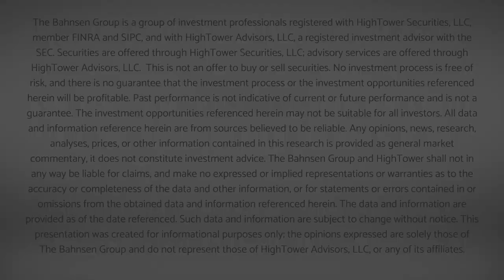Dividend Cafe - Special NYC-9/11 Message from David L. Bahnsen